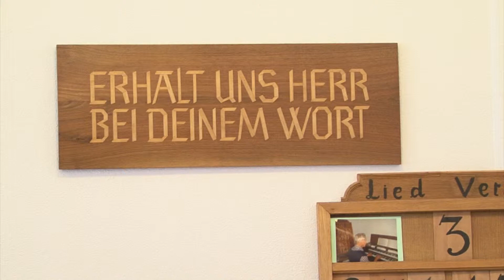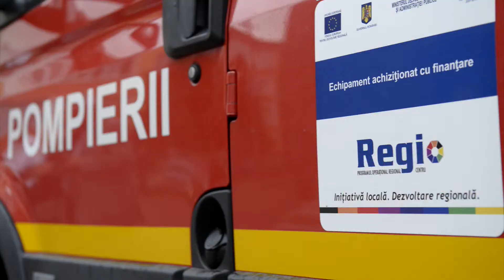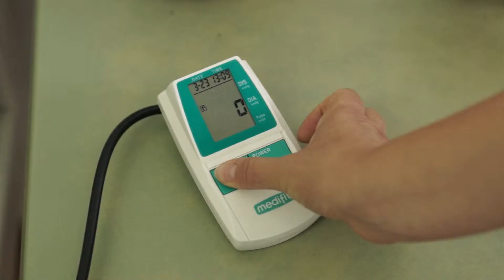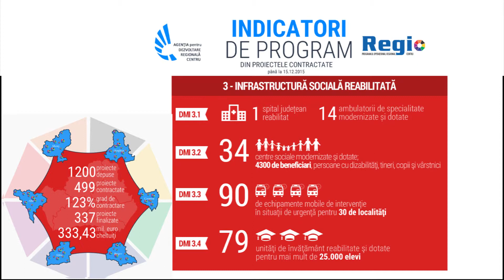Viața socială îmbunătățită de Regio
Nu există niciun domeniu social în care fondurile Regio să nu-și fi pus amprenta, lucru pe care-l constată membrii oricărei familii din Regiunea Centru. Fie ca e vorba de învățământ, de spitale sau policlinici, de sisteme de salvare a vieții, sau de așezăminte sociale, rezultatele proiectelor prin care s-au atras peste 105 milioane euro se văd în aproape fiecare localitate importantă...